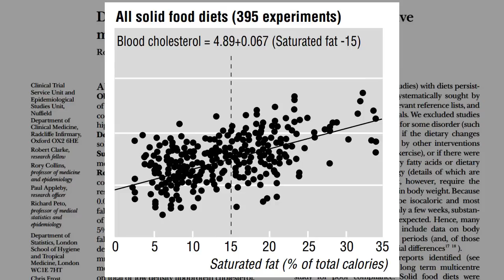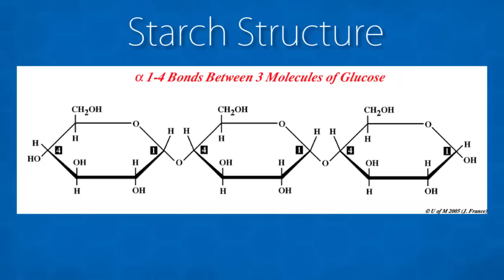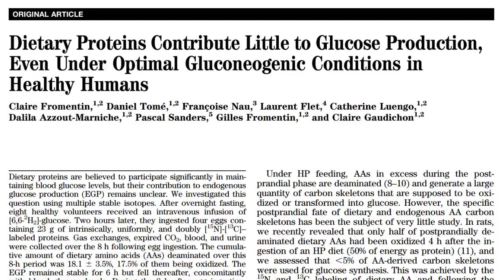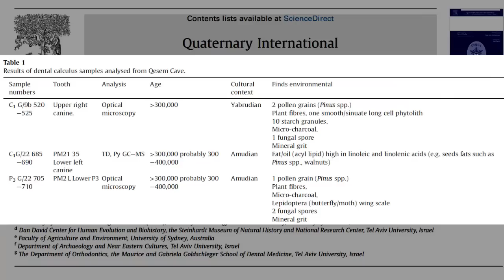TIME: Sorry Vegans, Meat Made Us Human Response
Time Magazine is pushing meat again and now hypocritically calling Veganism a counterfactual crusade. So the battle of starch vs. meat in brain evolution ensues.

Starch is 20x more digestible cooked and other facts in NY Times Article: